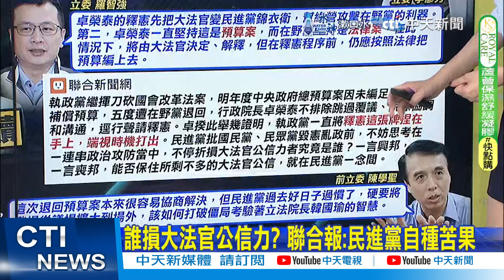【每日必看】立院明審憲法訴訟法 翁曉玲:盼黃捷別半夜破門｜立院朝野再添柴火 憲法訴訟法、財劃法週一交鋒 20241020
00:00 立院朝野再添柴火 憲法訴訟法、財劃法週一交鋒
01:00 翁曉玲提修正案:大法官總額15人+判決門檻提高
01:37 立院明審憲法訴訟法 翁曉玲:盼黃捷別半夜破門
02:10 憲法訴訟法修法攻防 藍綠黨團明祭甲級動員令
02:40 修法提高釋憲門檻 司法院反對:實質剝奪憲法法庭權限
03:23 立院3案齊發戰火再燒 國民黨痛批卓榮泰藐視國會
05:53 誰損大法官公信力? 聯合報:民進黨自種苦果
08:00 禁伐補償短編可提訴願? 李彥秀問:卓揆準備好了?
09:30 民進黨一言不合大搞罷免 左正東:國家如何穩定?